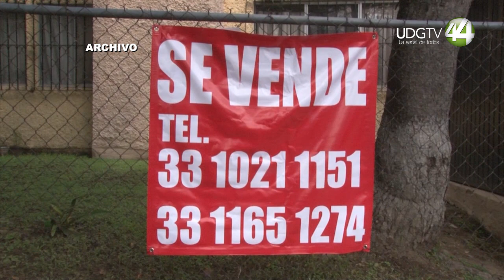Urge a Guadalajara revivir y dignificar los barrios para dar identidad al municipio: Eduardo López